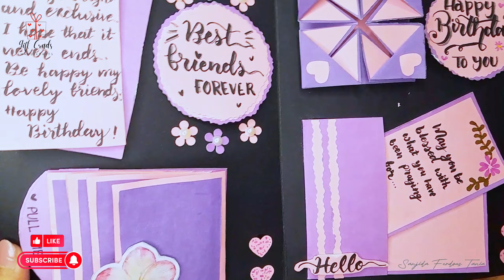Birthday Greeting Card For BEST FRIEND| Special Birthday Card for Bestie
You can also comment your video request in the comment section and i will try to make a video on it.